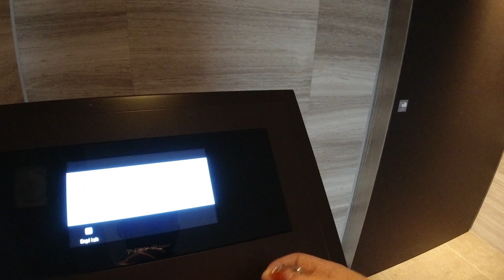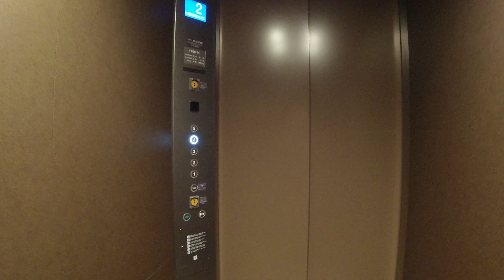パークアクシス表参道レジデンス 1LDK 73.36㎡ 三井不動産 高級賃貸 角部屋 parkaxis omotesando residense mansion tour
パークアクシス表参道レジデンスの角部屋です。
低層のマンションですが、景色は渋谷を一望できとても良いお部屋でした。
エントランスの高級感も素晴らしかったです。

This is a corner room of Park Axis Omotesando Residence.
Although it was a low-rise apartment, the scenery was very good with a view of Shibuya.
The luxury of the entrance was also great.

物件概要
東京都渋谷区神宮前5-36-6
2017年築
4階
590000円